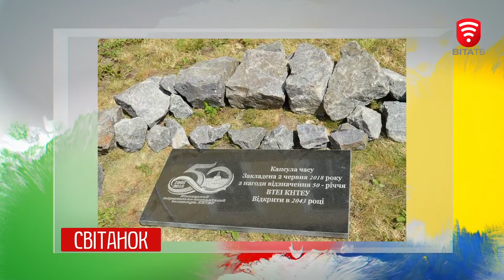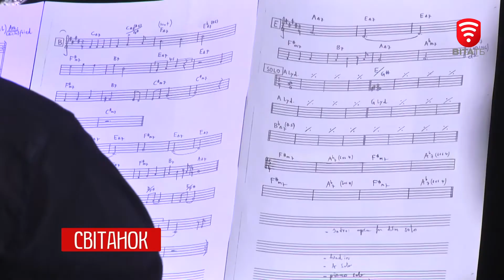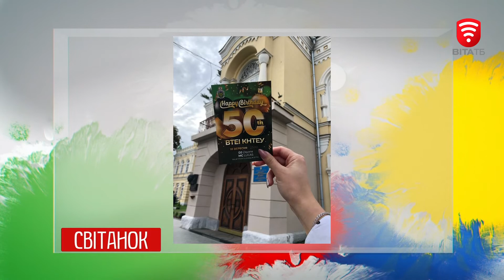Про святкування 50-ти річчя ВТЕІ КНТЕУ - в програмі Світанок 2018-09-17 на телеканалі ВІТА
Тема: Про святкування 50-ти річчя ВТЕІ КНТЕУ,
в програмі Світанок, 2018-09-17, на телеканалі ВІТА
Ми у Фейсбуці: